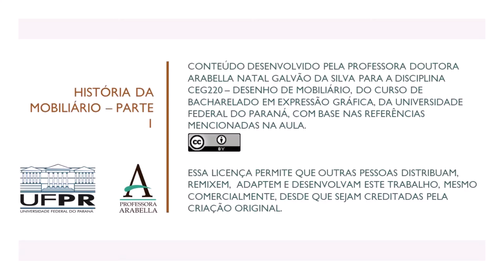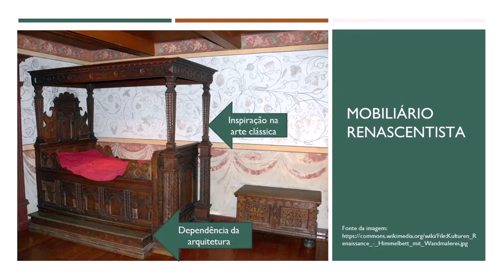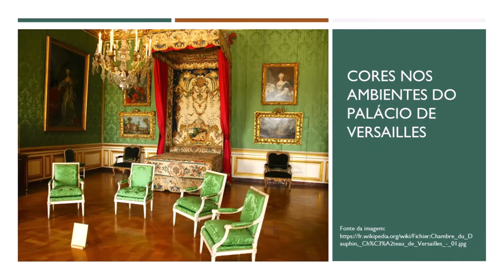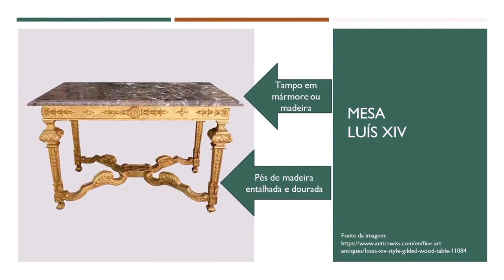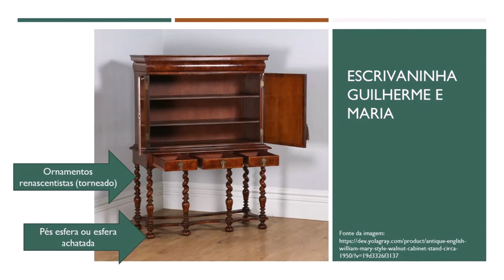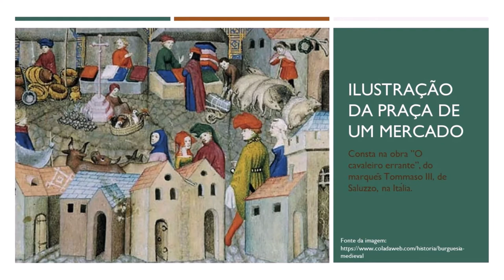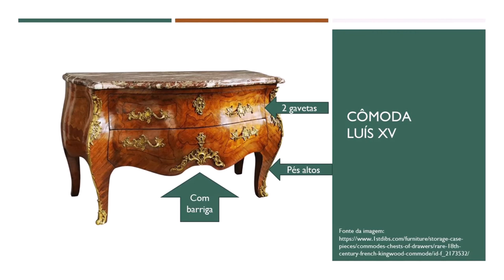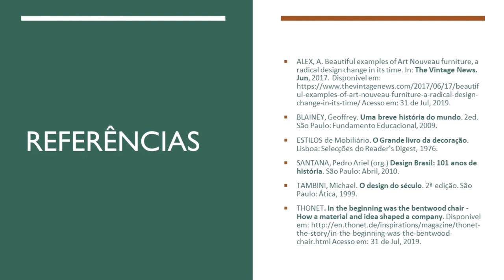História do Mobiliário - parte 1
O vídeo apresenta a primeira parte da aula sobre história do mobiliário, que foi dividida em 3 vídeos. Começamos pelo Renascimento, com sua monumentalidade exagerada e os torneados que o caracterizam. Também apresentamos o móvel Barroco, com as marchetarias que expressam a oposição entre luz e sombra que caracteriza a arte desse período. E chegamos ao Rococó com o seu excesso de ornamentos e a assimetria nos detalhes.

Referências
ALEX, A. Beautiful examples of Art Nouveau furniture, a radical design change in its time. In: The Vintage News. Jun, 2017. Acesso em: 31 de Jul, 2019.
BLAINEY, Geoffrey. Uma breve história do mundo. 2ed. São Paulo: Fundamento Educacional, 2009.
ESTILOS de Mobiliário. O Grande livro da decoração. Lisboa: Selecções do Reader’s Digest, 1976.
SANTANA, Pedro Ariel (org.) Design Brasil: 101 anos de história. São Paulo: Abril, 2010.
TAMBINI, Michael. O design do século. 2ª edição. São Paulo: Ática, 1999.
THONET. In the beginning was the bentwood chair - How a material and idea shaped a company. Acesso em: 31 de Jul, 2019.